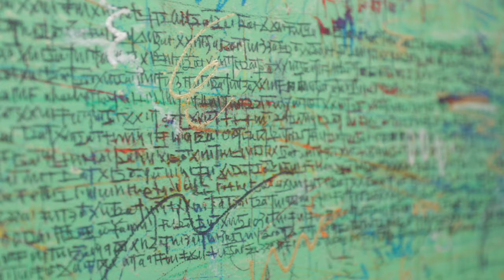JUNGWOO HONG 'The Beautiful Days'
JUNGWOO HONG
The Beautiful Days
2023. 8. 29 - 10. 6
N gallery, Seoul, Korea